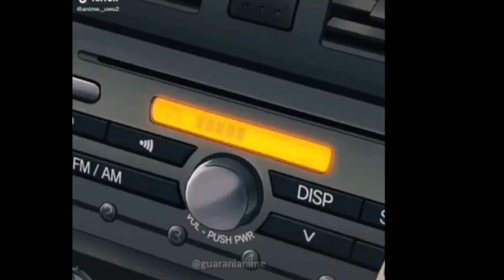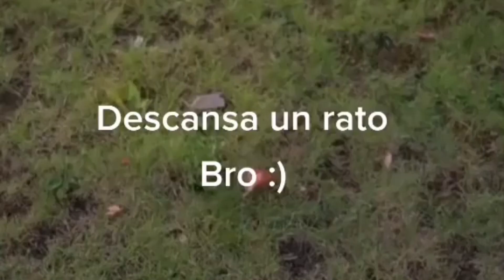Recopilación del Shitposting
Espero que salga bien